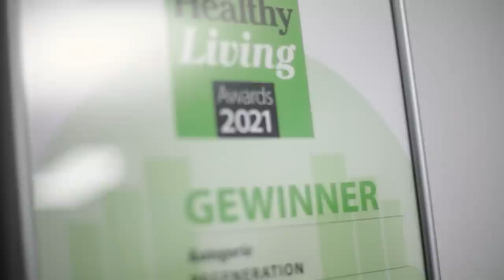Zusammenhang von Omega-3-Fettsäuren und Entzündungen - mit Prof. Dr. med. Jörg Spitz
Was Omega-3-Fettsäuren sind und welche Rolle diese für unseren Organismus, insbesondere für den Entzündungsstoffwechsel haben, steht im Fokus des Austauschs mit dem Nuklear- und Ernährungsmedizin Prof. Dr. med. Jörg Spitz. Dabei verteufelt er den Entzündungsvorgang nicht, da dieser eine wichtige Säule des Heilungsprozesses darstellt. Allerdings hebt er hervor, dass durch die moderne, industrielle Ernährungsweise ein Missverhältnis von Omega-3 zu Omega-6-Fettsäuren besteht - und der Körper damit nicht mehr in der Lage ist gegen (stille) Entzündungen vorzugehen.

Zudem geht er auf den Gehalt an Omega-3-Fettsäuren in den heutigen Lebensmitteln ein und gibt konkrete Empfehlungen. Weiterhin nimmt er klare Stellung zur Supplementierung, auch zum Algenöl als vegane Option, und gibt Tipps zur Einnahme.

Im Rahmen des Gesprächs wurden viele Fragen aus der Lebenskraftpur-Gemeinschaft beantwortet, u.a. Omega-3-Fettsäuren in Bezug auf den Cholesterinspiegel oder auf Migräne - und viele mehr. Weiterhin geht Prof. Dr. Spitz auf besondere Personengruppen ein, die besonders von Omega-3-Fettsäuren profitieren (Kinder, Stillende, Schwangere, Menschen mit Autoimmunerkrankungen).